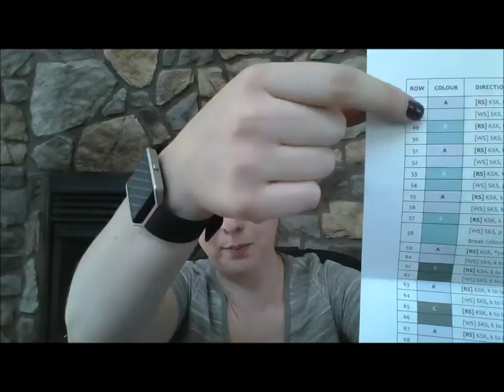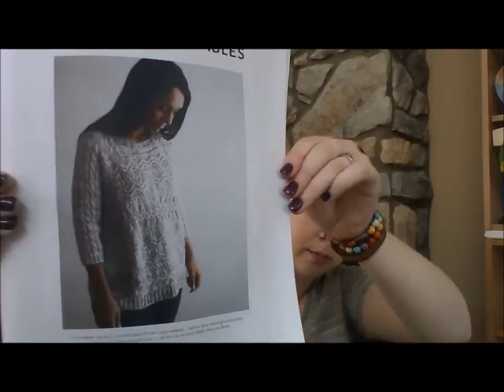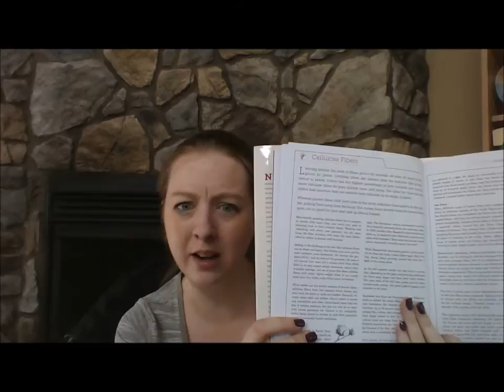Quillpen's Quips: Knitting & More - Episode 15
Join me for more fiber fun - and a little more Hamilton thrown in!

Ravelry: QuillPen , Quillpen's Quips Knitting & More Group